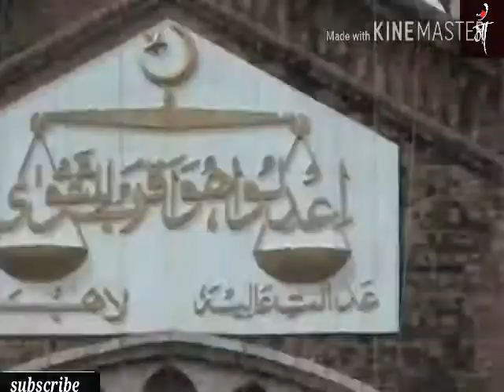Court marriage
court marriage age limit in india 2017 in hindi,